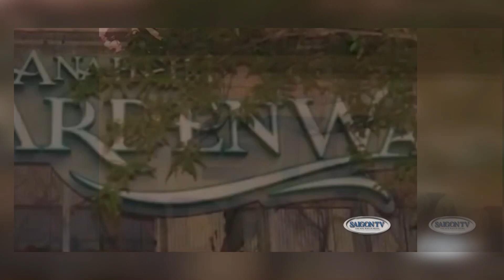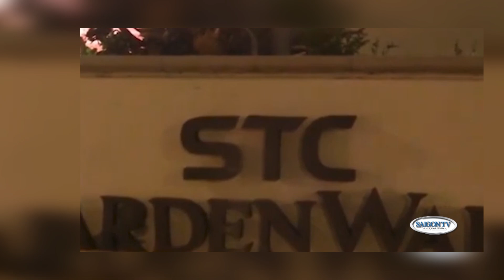Tin Tối 5/23/23 | Thời Sự Địa Phương 📺 California: Hỗn chiến tại Anaheim GardenWalk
SAIGON TV📺